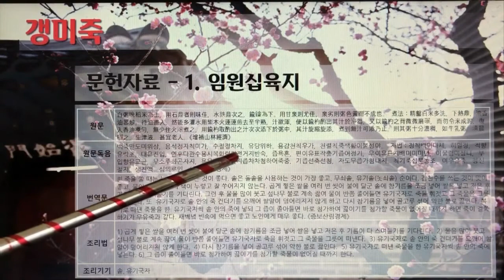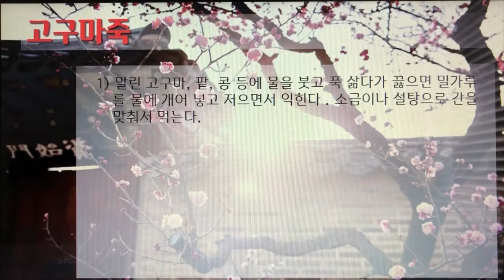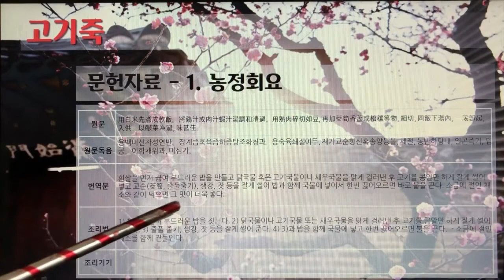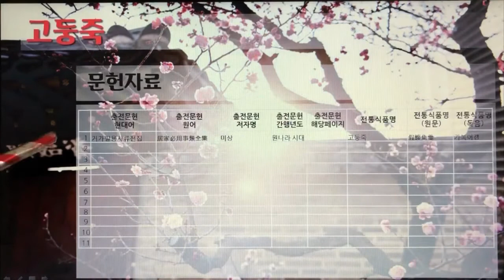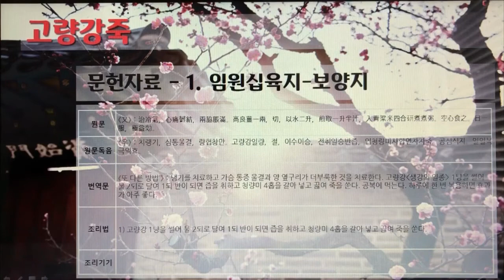한국의 전통죽Korea Traditional Porridge 2편 갱미죽부터 고량강죽까지 10개 전통죽, 18분 10초 , 나래이션 X 3배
한국의 전통죽(Korea Traditional Porridge) 2편 - 갱미죽부터 고량강죽까지 10개 전통죽, 18분 10초.

7인치 이상의 태블릿, 노트북, PC에서 시청을 권장합니다.

11. 갱미죽
12. 거위기름죽
13. 건어물죽
14. 게죽(깅이죽)
15. 계피죽
16. 고구마죽
17. 고기스프
18. 고기죽
19. 고둥죽
20. 고량강죽